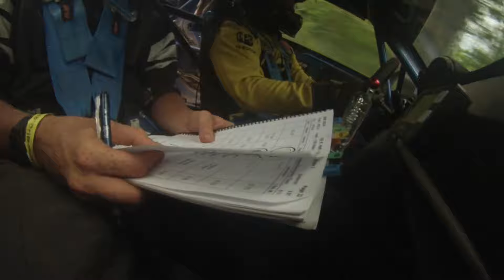2019 Summer Sno*Drift Race Recap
Telling the story of our success at the 2019 ARA Summer Sno*Drift Rally.

Video by Limitless Studios/Sidewayz Productions and Sam Rager